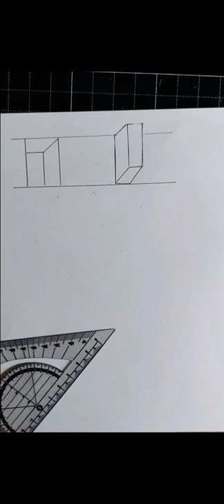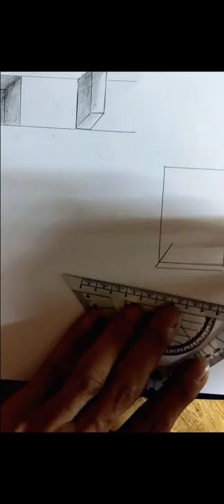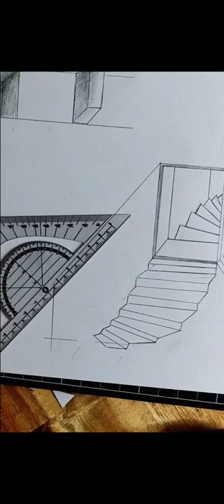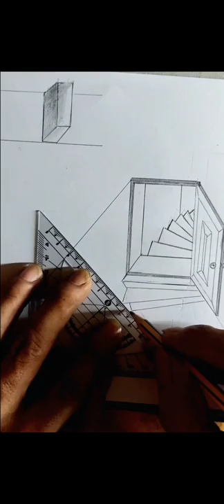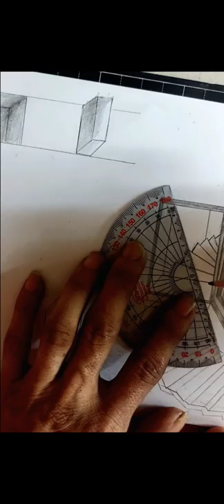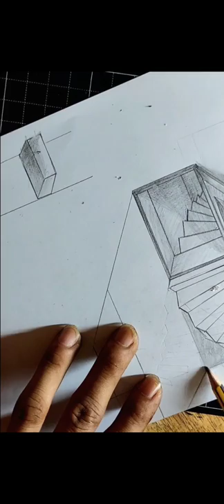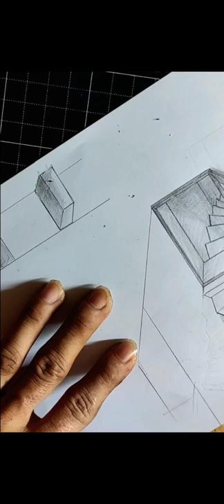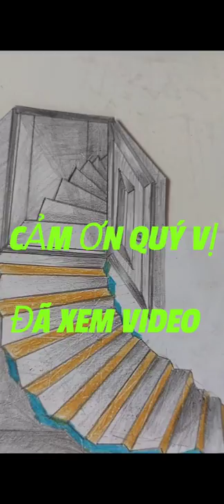Vẽ hình 3d đơn giản:vẽ cầu thang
Basic 3d drawing hướng dẫn vẽ hình 3d đơn giản, hướng dẫn cách vẽ hình ảo, cách tạo chiều sâu,cách tạo hiệu ứng 3d cực đơn    giản ai cũng làm được. Ngoài hướng dẫn vẽ hình 3d,Basic 3d drawing cũng mang đến cho mọi người những phút giải trí và thư giản từ những video nhạc, phim trong danh sách Nhạc.